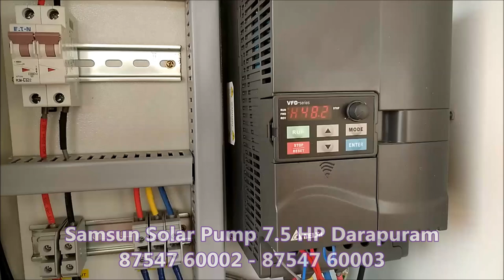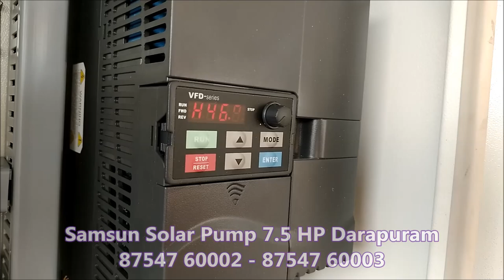Samsun Solar Pump 7 5 HP Darapuram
Samsun Solar Pump N Pumps- 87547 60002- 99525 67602